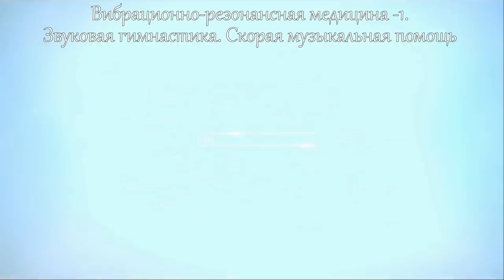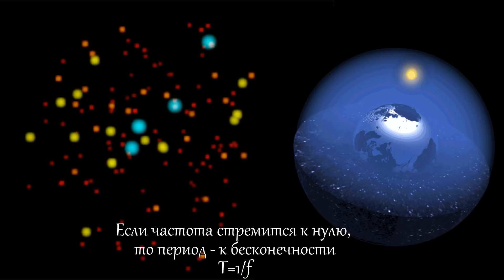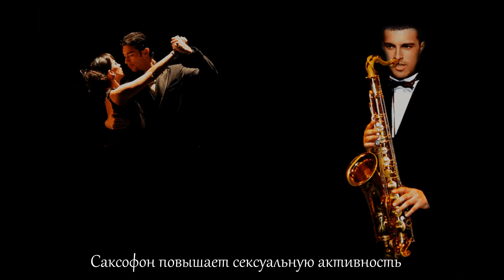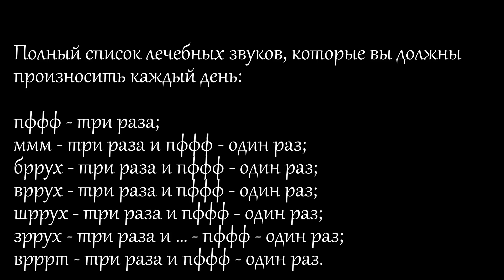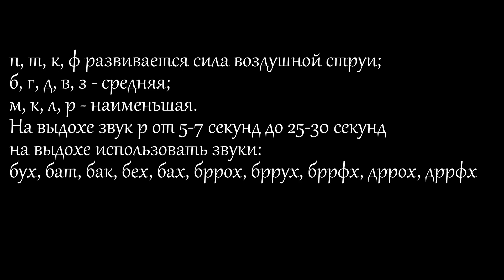Вибрационно резонансная медицина 1 Звуковая гимнастика Скорая музыкальная помощь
О том, что звук обладает целебными свойствами, люди знали еще в незапамятные времена. В Древнем Египте хоровое пение использовали для лечения бессонницы, в Древней Греции с помощью звуков трубы избавляли от расстройств нервной системы. Ученые доказали, что даже простое пение от души ежедневно в течение 20-30 минут оказывает положительное воздействие на организм человека. Все потому, что пение активизирует дыхательную систему, улучшая снабжение организма кислородом и увеличивая его защитные силы. Звучание определенных музыкальных инструментов используется в звукотерапии для восстановления психологического состояния человека, а некоторые из них даже способствуют оздоровлению органов, настраивая весь организм на исцеление. Терапевтический эффект возникает из-за частотных колебаний различных звуков, которые резонируют с различными органами тела. По мнению специалистов, желудочно-кишечный тракт соответствует резонансной частоте ноты фа, нота до помогает избавиться от псориаза, сочетание нот си, соль и до можно применять в лечении онкологических больных.